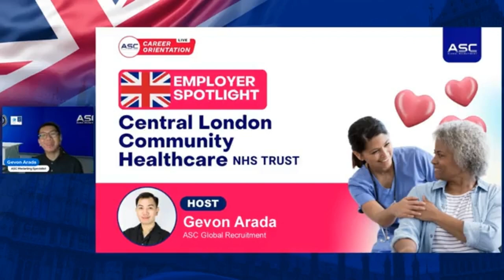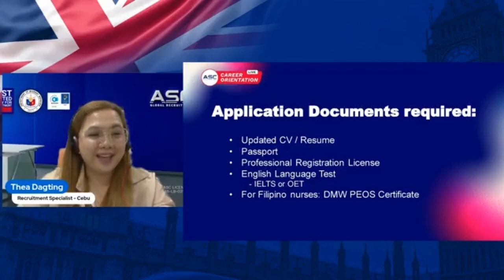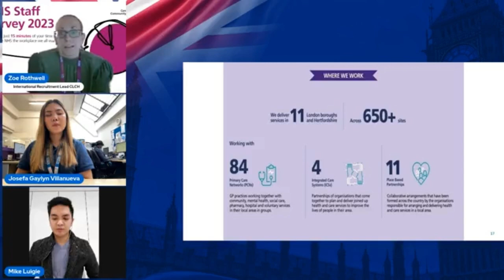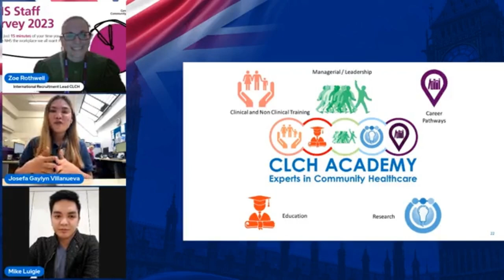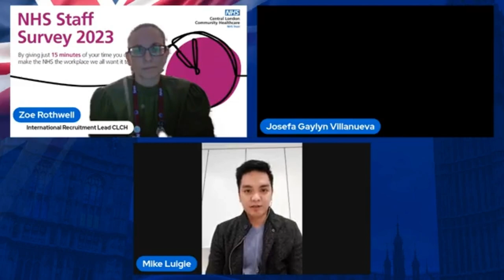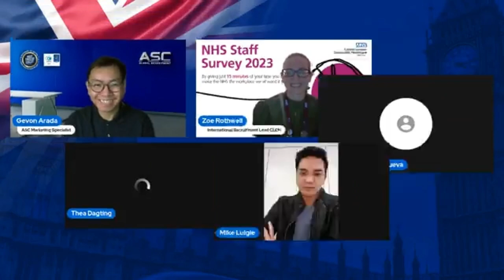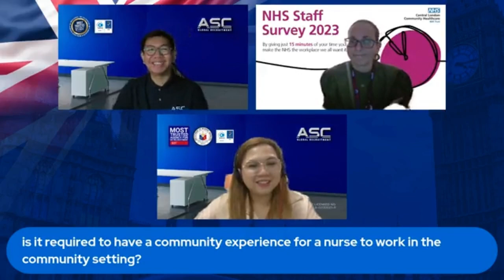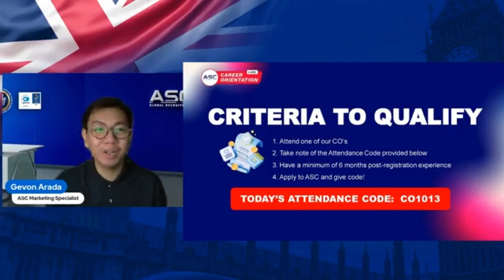Employer Spotlight: Central London Community Healthcare NHS Trust | ASC Global Recruitment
📢 Attention Community Nurses!

Discover more about one of our outstanding employers - Central London Community Healthcare NHS Foundation Trust! Get the opportunity to meet the CLCH team as they showcase the incredible benefits they provide and gain insights into what it's like to work and reside in the United Kingdom as a registered nurse!

And that's not all! Our ASC experts will also be present to delve into the attractive package being offered! 📖